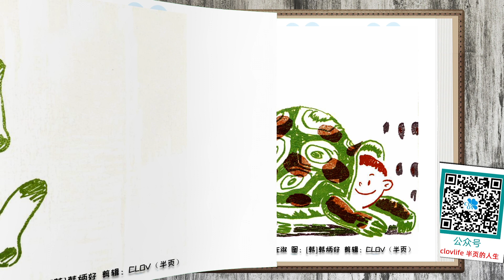《挠痒痒》儿童晚安故事,有声绘本故事,幼儿睡前故事